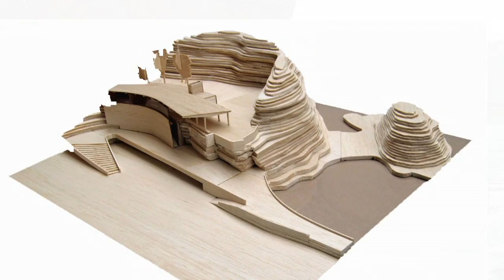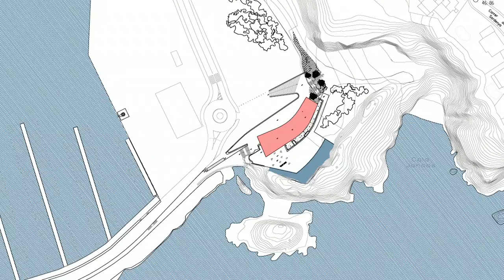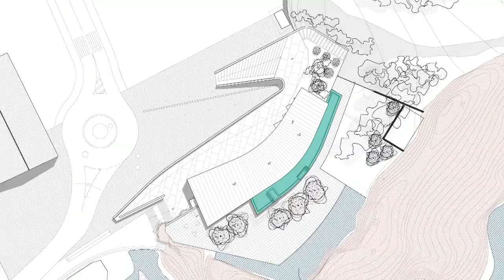Club Nàutic de Sant Feliu_JOSEP FUSES